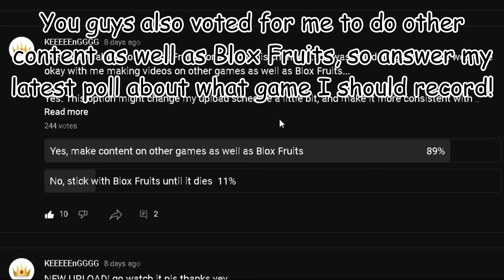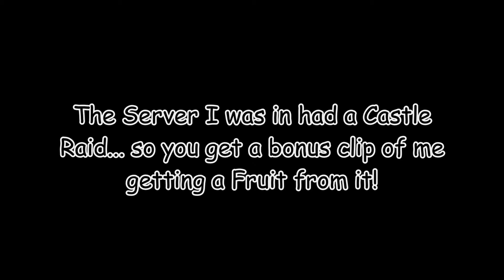Rolling MORE Devil Fruits from the Blox Fruit Dealer's Cousin!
I finally rolled some Legendaries... also lik subs yes yay bye